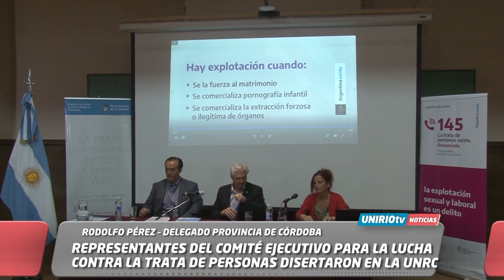REPRESENTANTES DEL COMITÉ EJECUTIVO PARA LA LUCHA CONTRA LA TRATA DE PERSONAS DISERTARON EN LA UNRC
RODOLFO PÉREZ – DELEGADO PROVINCIA DE CÓRDOBA